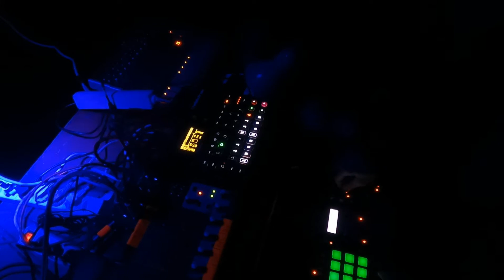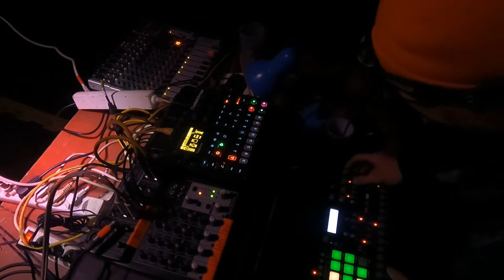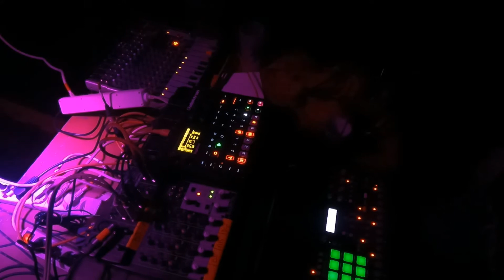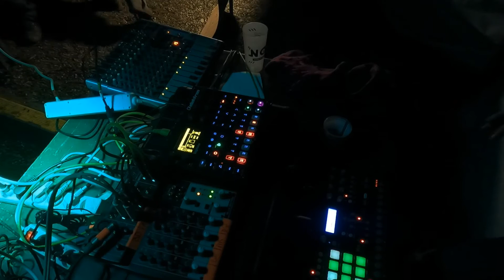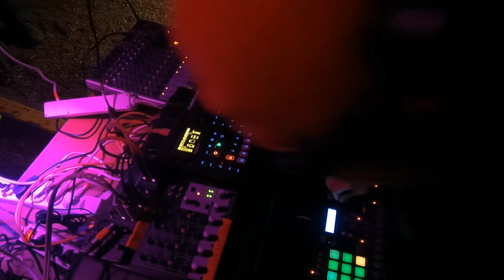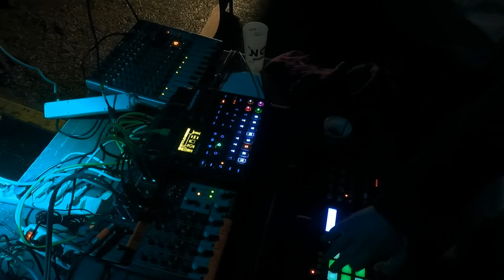live Cortex FLS a la soirée hommage pour MAX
area68